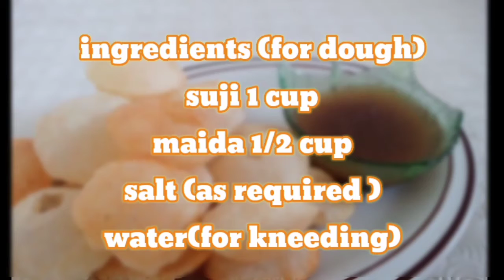Gol gappy easy recipe || گول گپپے بنانے کا آسان طریقہ